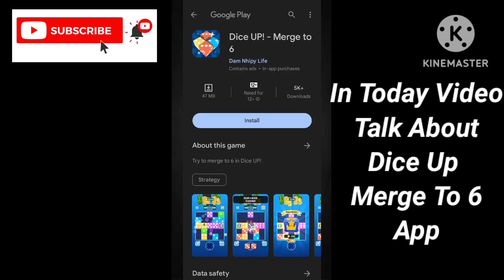Dice Up App Real Or Fake - Dice Up App Withdrawal Proof - Dice Up Merge To 6 App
App Link.  ||

About Video.     ||

In Today Video Talk About Dice Up Merge To 6 App